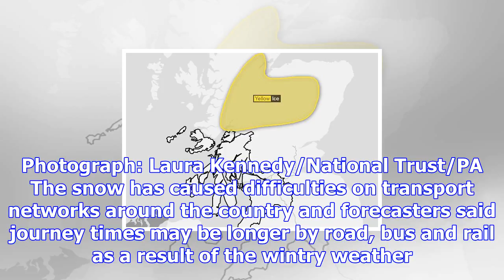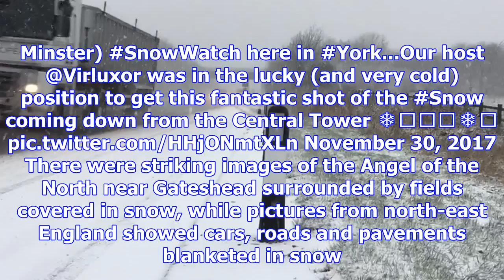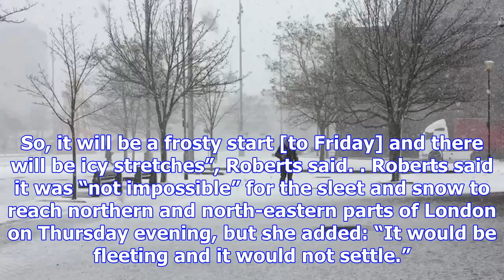Large parts of the uk warned to expect another night of snow and ice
Large parts of the UK have been warned to expect a second day of snowfall and icy conditions on Frid...